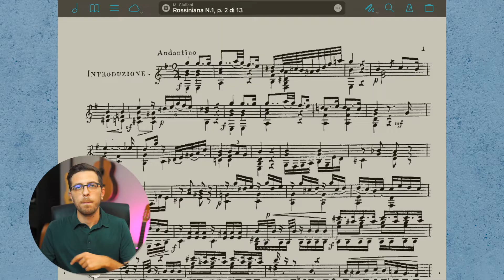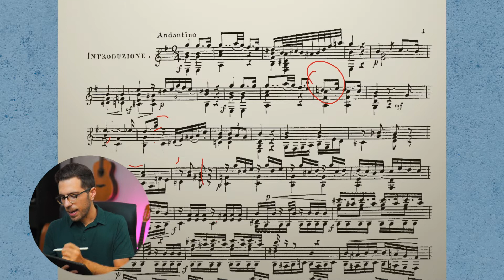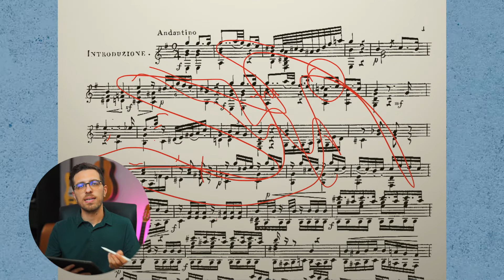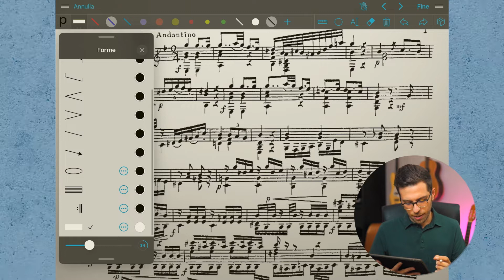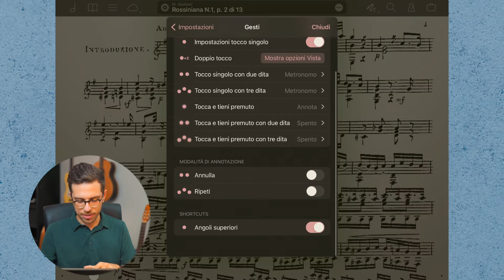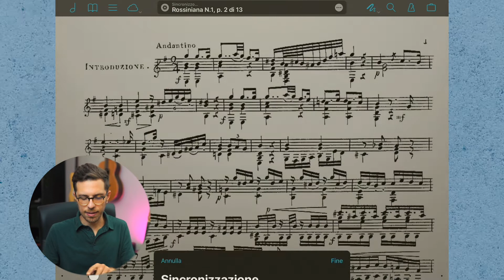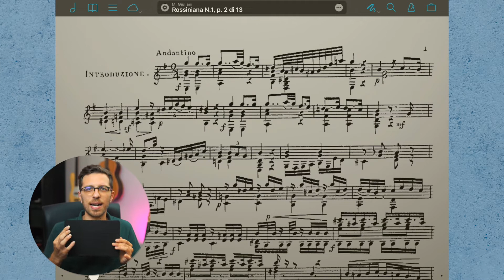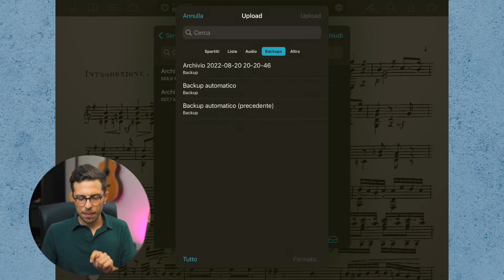5 funzioni di ForScore SCONOSCIUTE!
Da quando ho iniziato ad utilizzare ForScore, mi sono sempre imbattuto in nuove funzioni, per questo ho deciso di racchiuderne in un video almeno 5 sconosciute (o quasi), affinché possiate ottimizzare il vostro lavoro con lo spartito digitale e utilizzare al massimo questa bellissima app. Se conoscete altre funzioni poco conosciute, scrivetele nei commenti affinché questo video possa diventare un ottimo contenitore per chi è alla ricerca di nuove funzionalità. 🎵✌🏻

IL MIO SETUP PER ForScore
iPad 10.2"
Penna Hommie
Cusotdia iPad 10.2"
Pedale Donner

SETUP CONSIGLIATI:
Ottieni 10€ sull'acquisto di un articolo ricondizionato su BackMarket utilizzando il mio codice di raccomandazione: 0524f945f4d3a49e

iPad 12.9" (Ricondizionato)
iPad 9.7" (Ricondizionato)
Custodia iPad 10.2" con Penna
Penna Economica iPad
Penna iPad (consiglio 2)
Penna iPad (consiglio 3)
Penna Android
Pedale Lekato
Pedale AirTurn Duo
Pedale iRig BlueTurn
La mia attrezzatura

COLLABORIAMO:
🎸 Vuoi studiare Chitarra con me? Ti regalo la prima lezione di 30min (Presenza & Online)
🎵 Sono super contento di lavorare insieme e collaborare a qualsiasi tipo di progetto inerente il mio settore.

CHI SONO:
Sono Rino, ho 25 anni e sono un musicista, un producer e da sempre un coltivatore di abilità trasversali. Studio e lavoro in ambito musicale da oltre dieci anni. Realizzo video in cui racconto la mia quotidianità ed esploro il mondo musicale, cercando di fornire degli strumenti che ci aiutino ad essere più produttivi, felici e consapevoli di ciò che ci circonda.

CAPITOLI
0:00 Introduzione
0:20 1. Come affaticare meno gli occhi - Luce Blu ed Effetto Gradiente
1:11 2. Come impedire il disegno con il dito - Apple Pencil
2:28 3. Il miglior modo per effettuare correzioni sullo spartito - Blocco Bianco
3:42 4. Come usare le Gestures su ForScore
5:06 5. Come fare il Backup per dormire sogni tranquilli

Grazie del tuo tempo, Rino.❤️